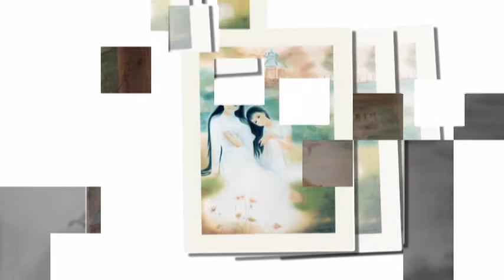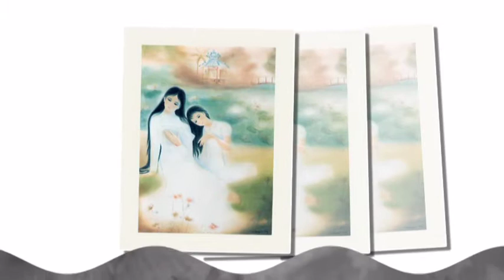River Flow in You - Thanh Thủy Paintings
Thân Tặng Mrs Thanh Thủy  cùng Quý Bạn Hiền.